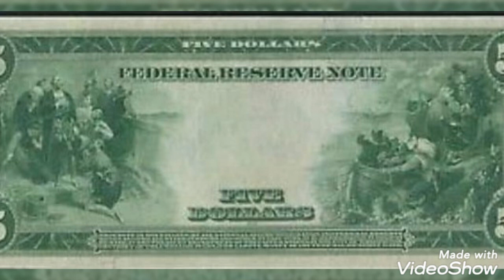Rare coin five dollars United states of America coin value worth money rare